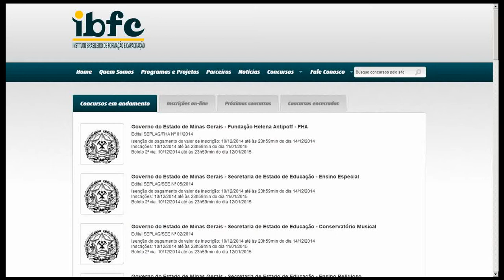Apostila SEE-MG 2015 - Professor PEB - Matemática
Garanta já a sua apostila para concurso público da Secretaria de Estado de Educação de Minas Gerais – SEE/MG, para o cargo de Professor de Educação Básica – PEB – Matemática. São 1.456 vagas com remuneração de R$ 1.455,30 com carga horária de 08 a 24 horas semanais. Para concorrer à vaga o candidato deve possuir Nível Superior.

As inscrições serão realizadas no endereço eletrônico da IBFC, no período de 10 de Dezembro de 2014 a 11 de Janeiro de 2015. A taxa de inscrição é de R$ 40,00.

A prova está prevista para ser realizada entre os dias 22 de Fevereiro de 2015 a 08 de Março de 2015.

- Português
- Matemática
- Direitos Humanos
Conhecimentos Específicos